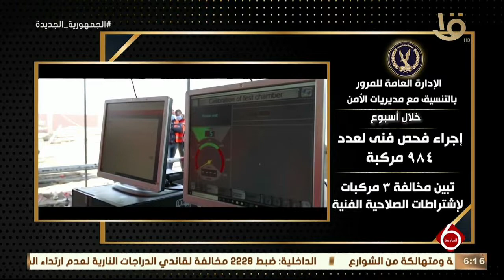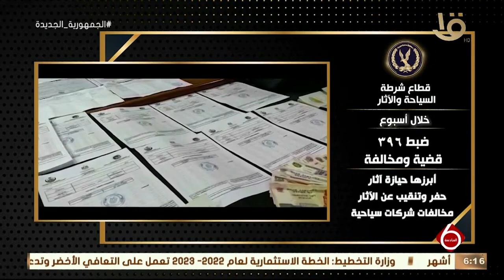نشرة السادسة| وزارة الداخلية تواصل جهودها لمواجهة كافة أشكال الخروج عن القانون